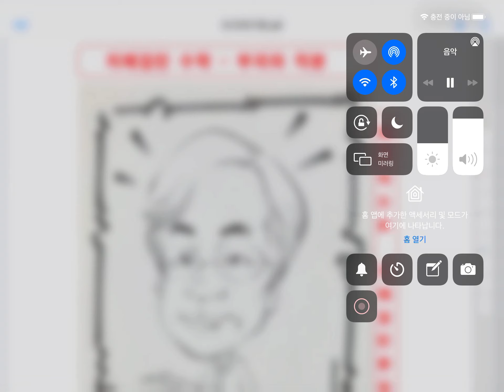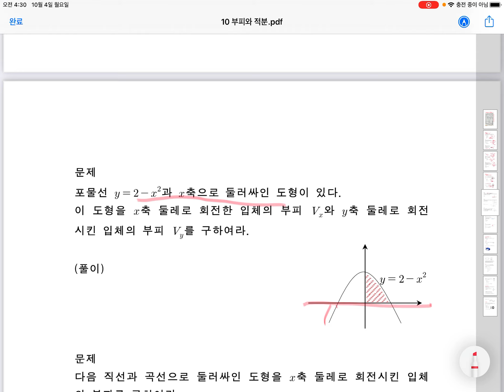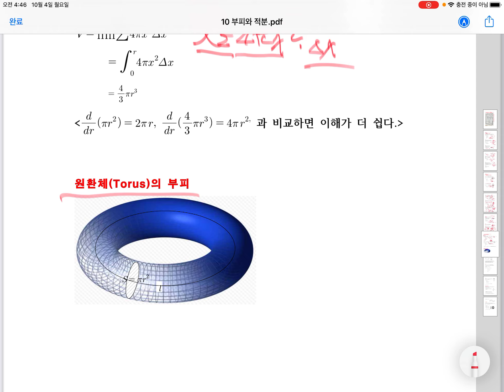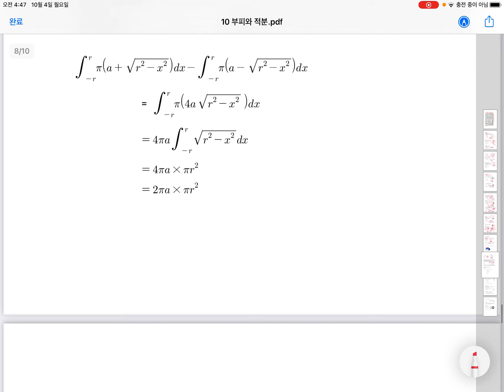치매걸린 수학 (부피와 적분)